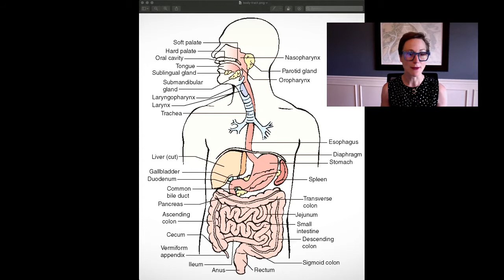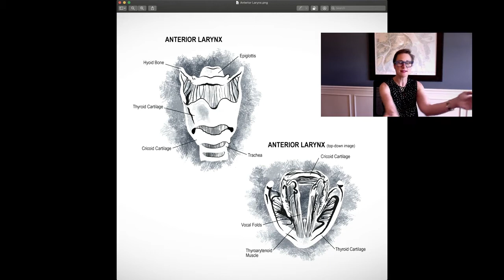Adolescent Female Voice Change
Presenter Bridget Sweet